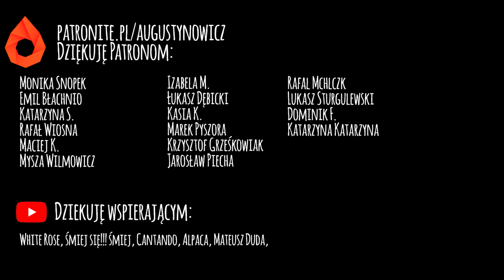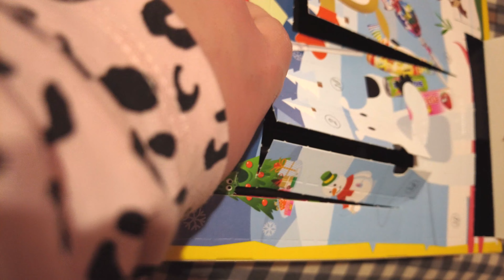Dlaczego sklep jest zablokowany? | Szukam nowej platformy | Vlogmas #16 | Magdalena Augustynowicz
Adres korespondencyjny:
Magdalena Augustynowicz
Social WebLife
Świętojańska 43/23
81-391 Gdynia

Uwaga! Usuwane będą komentarze, które:
- zawierają wulgaryzmyly

Twórca Intra
any4mat Spółka z o.o.
ul. Mariacka 2/2
81-383 Gdynia